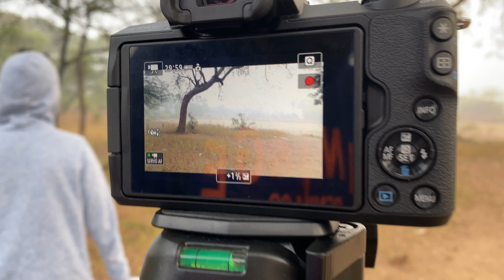class | short film | coffee | hair cut and about my work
Vlog-24

I'm Atit Patel.
I started a vlog channel because of the Passion and create my own memories by videos.

Shoot on iphone 11 pro max
Edit in filmora X
laptop Asus